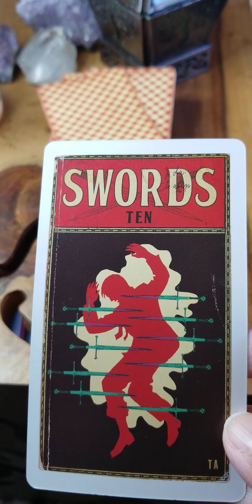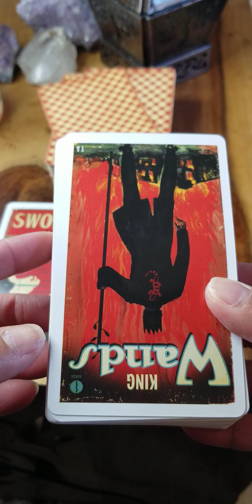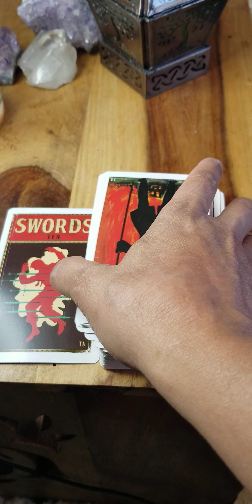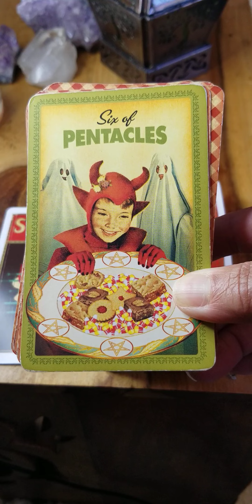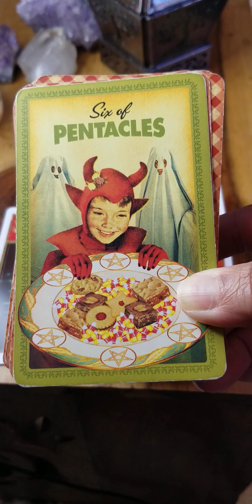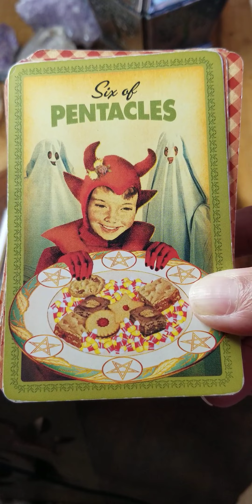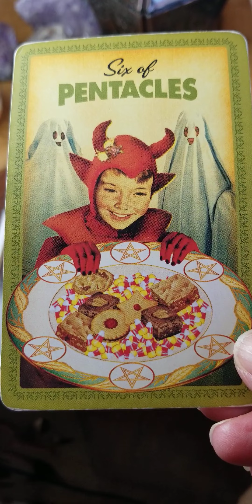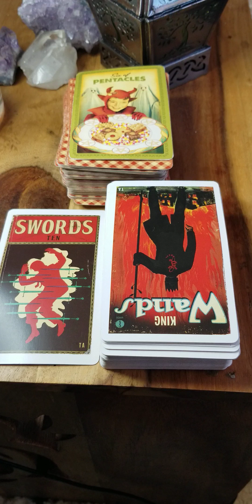Aquarius Love - Trust and believe! They're coming forward to Cause Big Trouble!